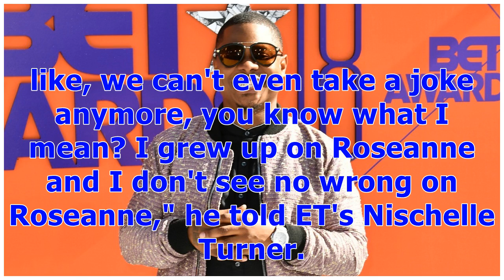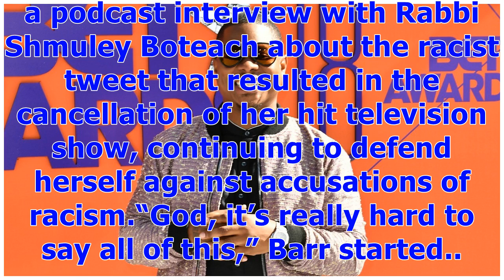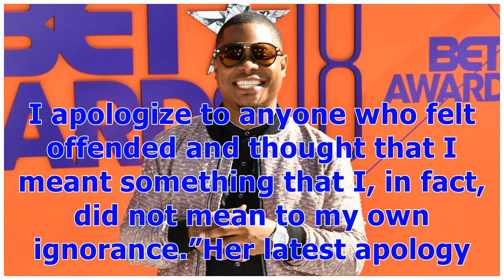°'Straight Outta Compton' Star Jason Mitchell Clarifies Defending Roseanne Barr's Racist Tweet (E...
°'Straight Outta Compton' Star Jason Mitchell Clarifies Defending Roseanne Barr's Racist Tweet (Exclusive) | Entertainment Tonight
Straight Outta Compton star Jason Mitchell offered words of support to Roseanne Barr on the red carpet at the 2018 BET Awards. "I think it's tough that society has come to a place where like, we can't even take a joke anymore, you know what I mean? I grew up on Roseanne and I don't see no wrong on Roseanne," he told ET's Nischelle Turner. Mitchell continued, "I want us to all get along, you know what I mean? I think we should all be able to coexist and in the meantime, I'll be able to joke about...